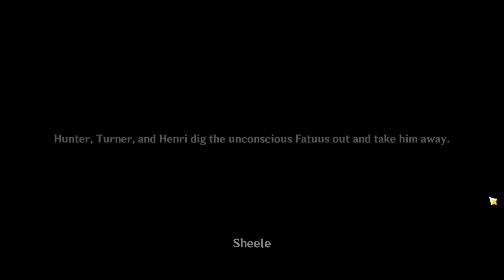All Location Mysterious Core, Still Mouthwatering World Quest (Fontaine)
❖▬ஜ۩۞۩ஜ▬❖
📌Timestamp
00:00 Core 1
02:02 Core 2
04:03 Core 3
06:04 Core 4
08:10 Core 5
10:09 Core 6
12:03 Core 7
14:08 Chest & Achievement
17:32 Outro

❖▬ஜ۩۞۩ஜ▬❖
📌Follow and Support Me
HoYoLAB: Sheele